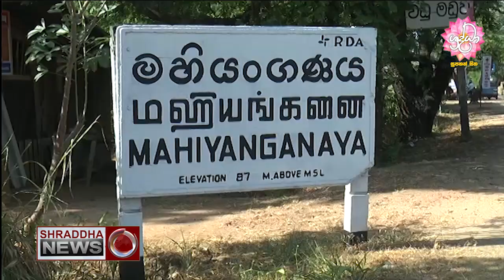මහියංගනයේ වන අලි ගැටලූව..(2020-07-17)